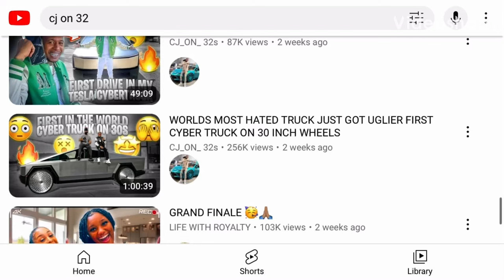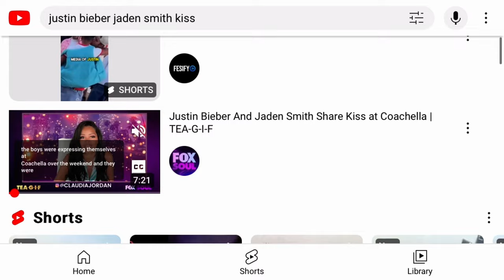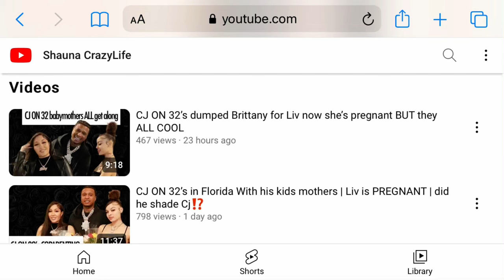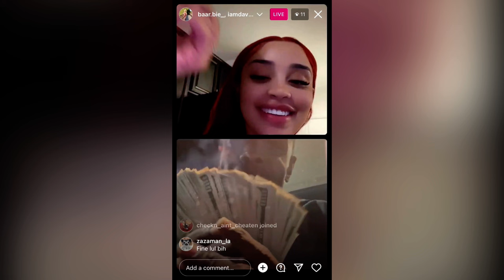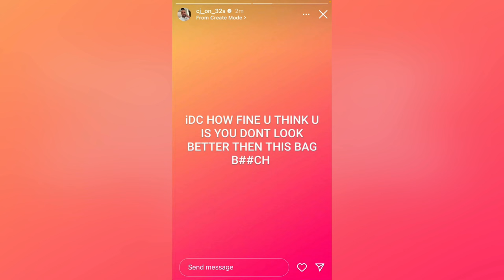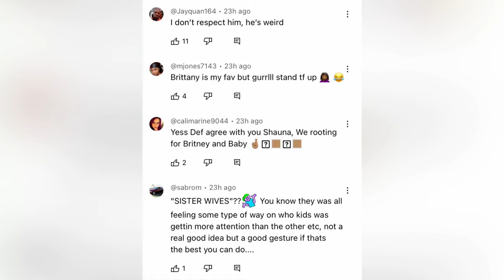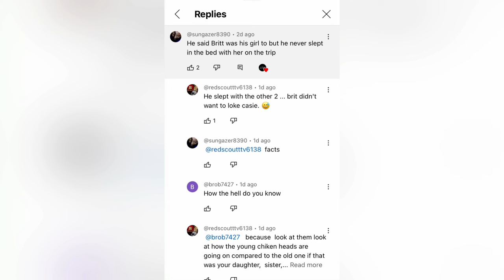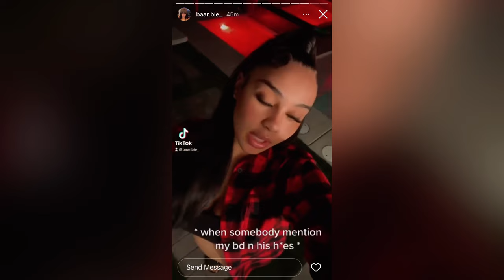CJ ON 32's $80,000 Tesla Cybertruck Got Stolen at the Texas Wrap Shop?!